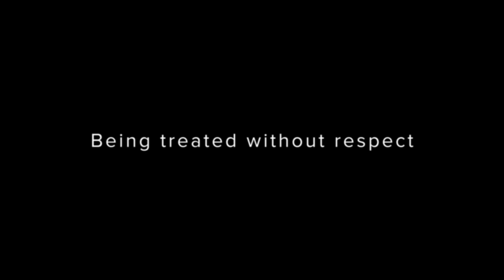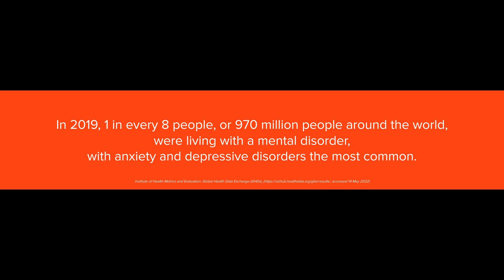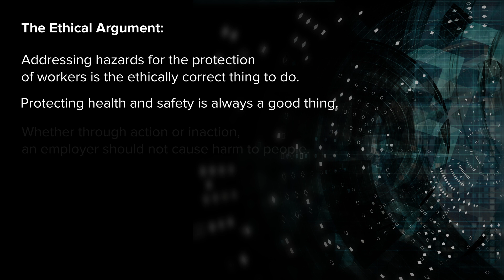PSH Micro-Learn: What is a Psychosocial Hazard?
To better understand what a psychosocial hazard is, let's first take a look at what a psychological hazard is...so begins the third installment of our Micro-Learn series, this time exploring Psychosocial Hazards.